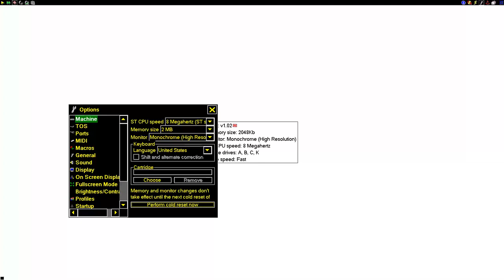ATARI ST MISSION MOUSE 1985 English MONO CHROME Mršic Flögel Mrsic, Janko Paradox ElderSoft Michtron